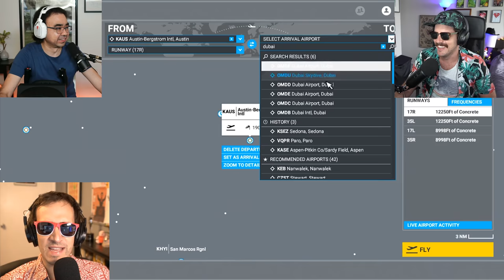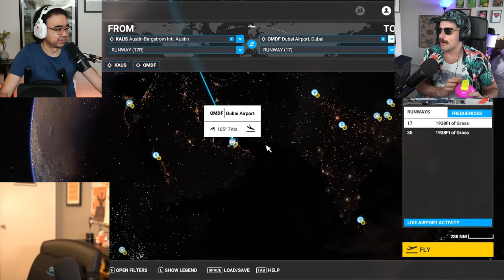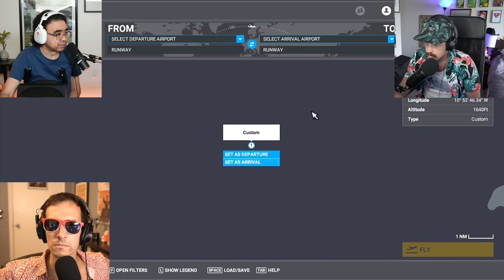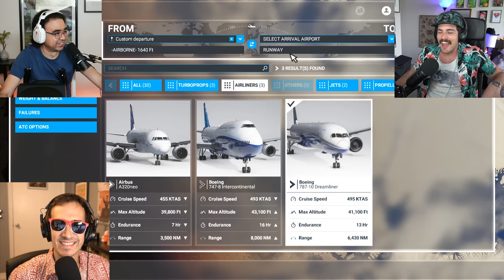We're going on Vacation! (In Flight Simulator) | RT Life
Want more plane adventures?
Pilot Gus takes Chris and Jon on vacation around the world in Flight Simulator!